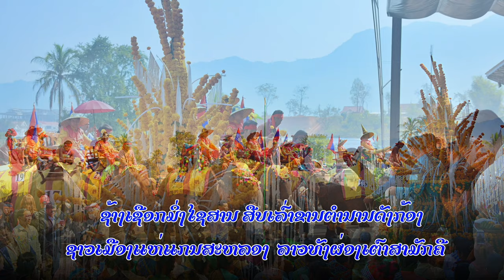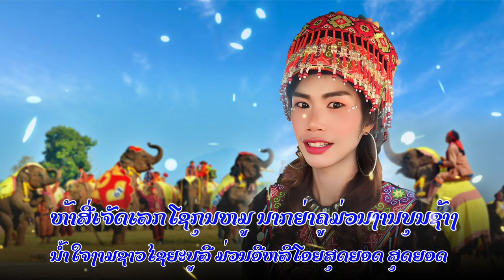ເຊີ້ງບຸນຊ້າງໄຊຍະບູລີ ນາງຟ້າຊາລອນ / เชี้งบุญช้างไชยะบูลี นางฟ้าชาลอน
ພ.ເຊີ້ງບຸນຊ້າງໄຊະບູລີ
ຮ້ອງໂດຍ: ນາງຟ້າຊາລອນ
ແຕ່ງໂດຍ: ນາງຟ້າຊາລອນ
ຮຽບຮຽງ: ອາຈານ ບຸນຖົມ ພັນທະມາລີ